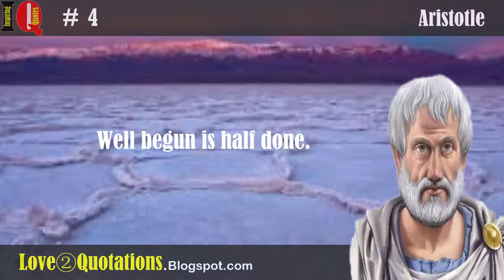IQ # 4 » Aristotle Inspiring Quotes About Half